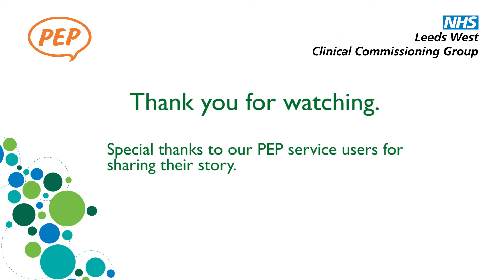How the Patient Empowerment Project (PEP) has changed lives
Three Patient Empowerment Project (PEP) service users share their experiences of using the project and how it has helped them.